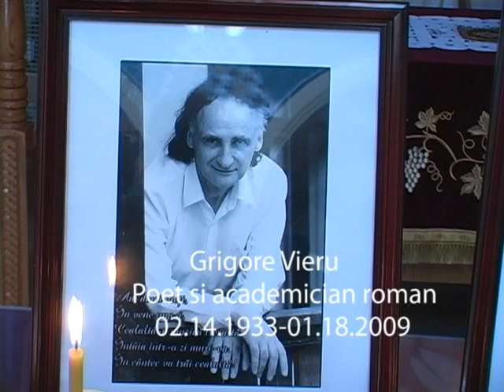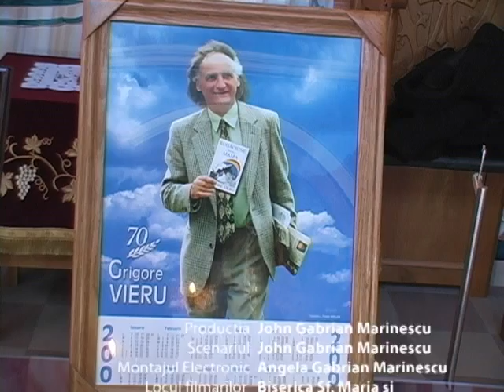Comemorare la New York a Poetului Academician Grigore Vieru 15 Februarie 2009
Duminica 15 februarie 2009, a avut loc la Biserica Sf. Maria din Astoria, Queens, New York, parastasul de 40 de zile a celui ce a fost poet si academician Grigore Vieru, din Republica Moldova.